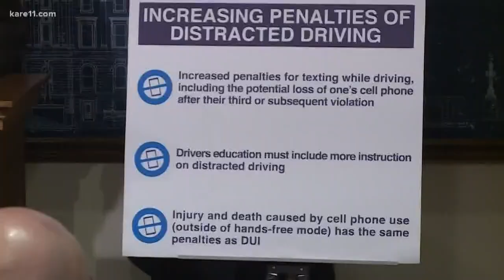Bill that bans holding a cell phone while driving revived for 2019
A bill that would ban holding a cell phone in your hands while driving was revived. And, this time it has a greater chance of becoming law.